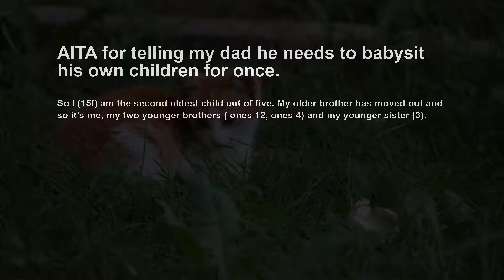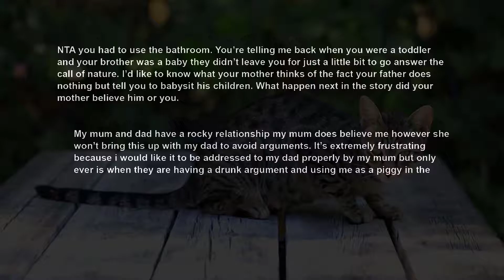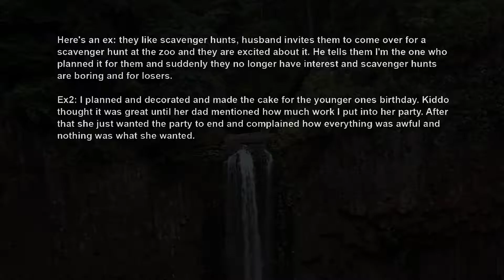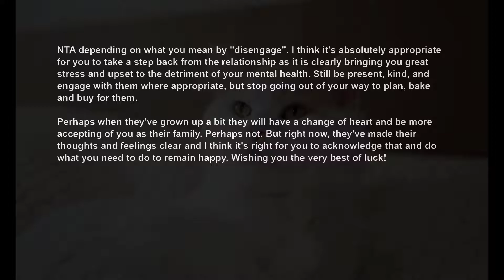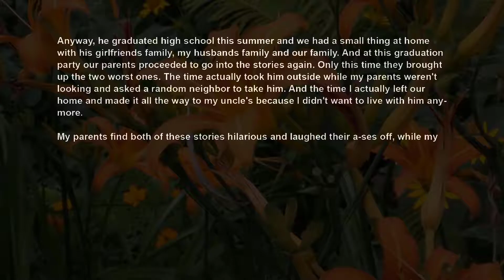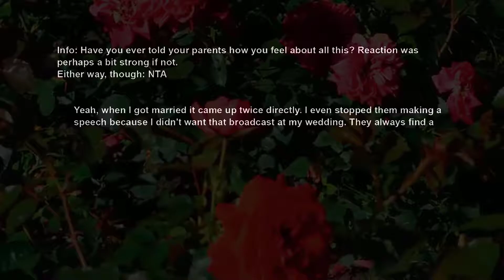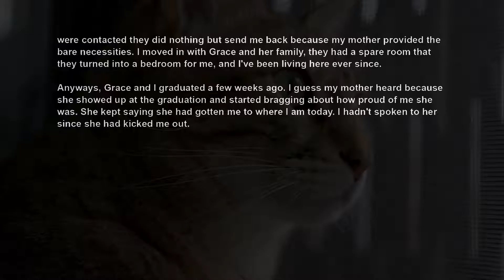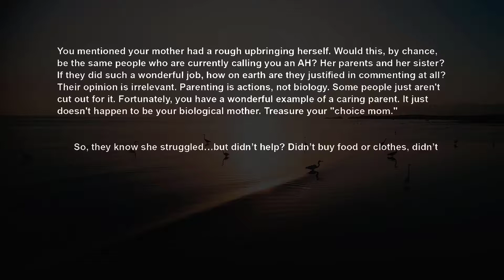Told Dad To Parent His Kids For Once After He Called Me Lazy For Using Toilet While BabySitting AITA